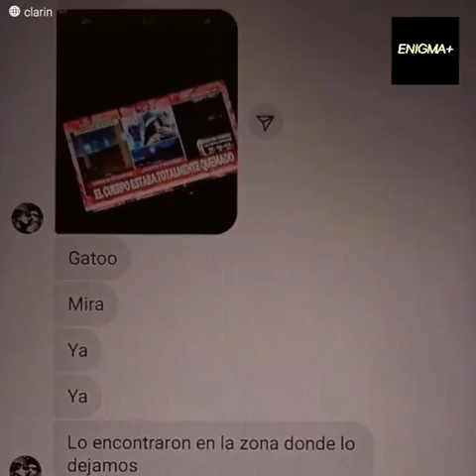Jovens acabam com a vida do seus amigo por "diversão"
Se você curte true crime, convido a se inscrever e acompanhar o canal. Crimes reais, Serial Killers e Mistérios, e documentário reais.

Jovens acabam com um de seus amigos por "diversão"
Nicholas era apenas um jovem.
Ele levava uma vida muito difícil, pois havia sido abandonado por sua mãe.
Na escola, seus colegas o intimidavam.
E ninguém na vizinhança queria brincar com ele.
Até que um dia dois de seus vizinhos o convidaram para sair.…

Séries, filmes, lendas mistérios, ovnis, paranormalidade, tudo envolvido na cultura do terror; Quer saber como? Basta clicar em qualquer caso ja disponível aqui no canal.

Não esqueça de usar o fone de ouvido!